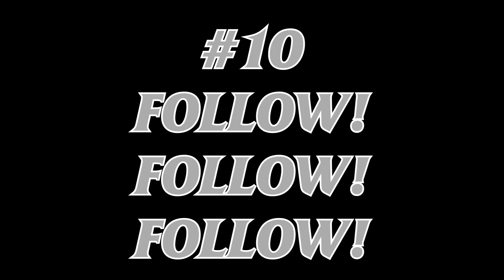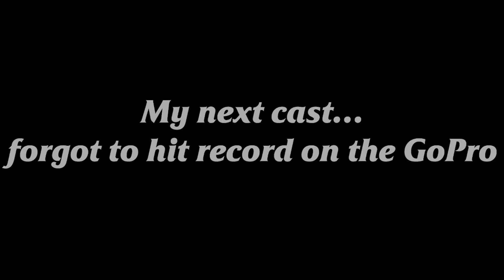Best of 2017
Here are my top fishing moments of 2017! Happy New Year everyone!

Reg. SD Cards I use

After Effects Templates provided by MotionArray.com